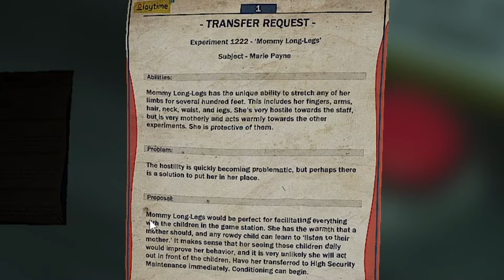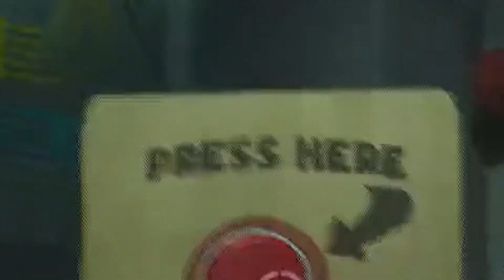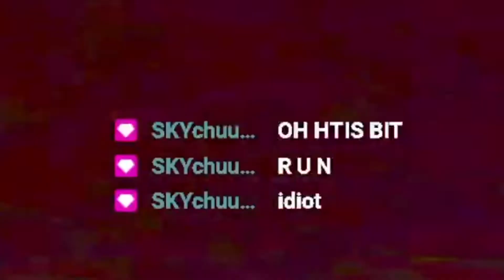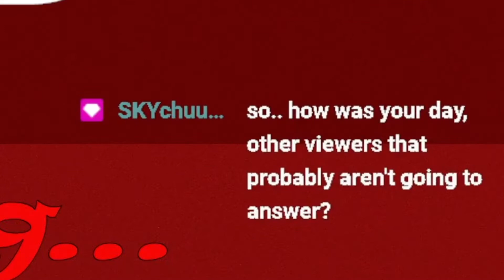Mommy is ANGRY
I think i made her mad...

© If you are the producer or owner of this song or art and you want it to be removed, then let me know and send me a pm at and I will remove it.